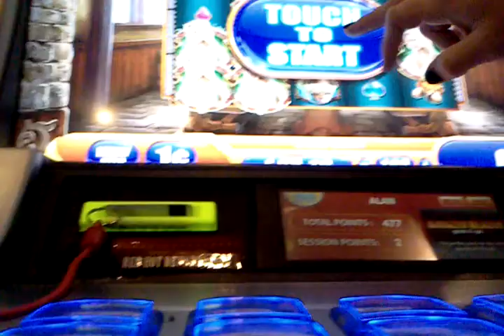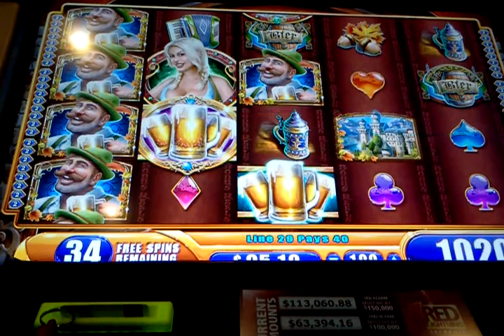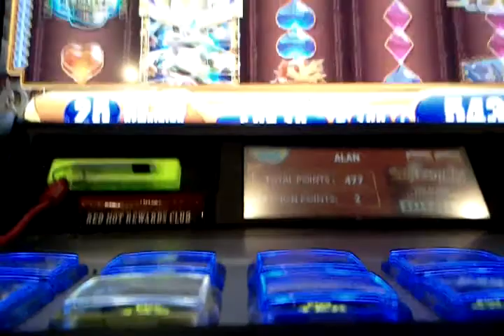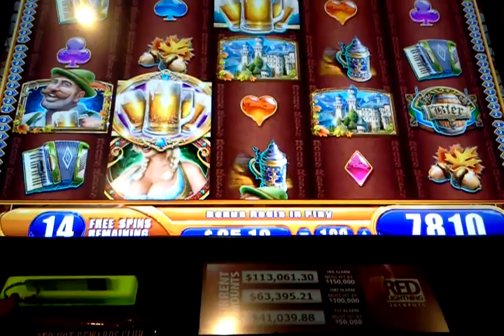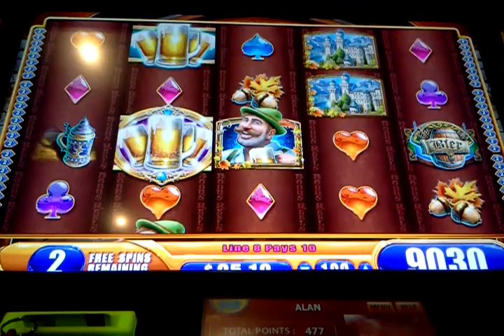Bier haus 70 spins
Bonus round at firekeepers casino. hit this 6 spins after my wonder 4 video.